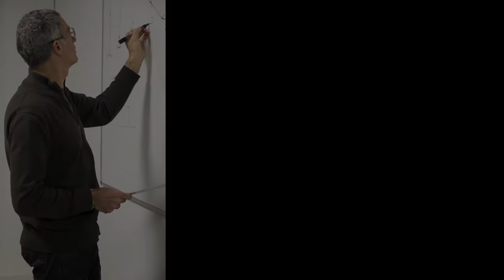Arik Levy talks about the Making of WIREFLOW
Arik Levy talks about the importance of LED in designing Wireflow and about his collaboration with VIBIA.